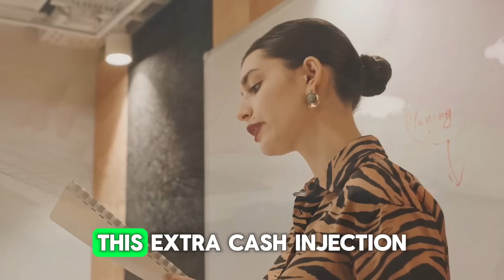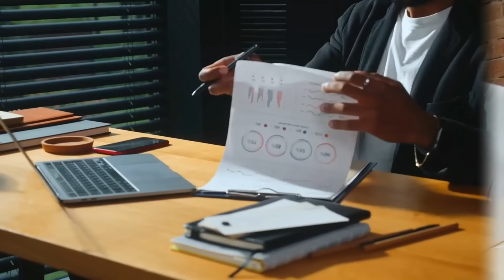New Deposit Sent By IRS! $2000 Stimulus Checks Coming Today For Social Security SSI SSDI VA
Exciting news for Social Security, SSI, SSDI, and VA recipients! In this highly anticipated video, we bring you the latest updates on the new deposit sent by the IRS, announcing the arrival of $2000 stimulus checks today. Join us as we dive into the details of this significant financial development and discuss how it can positively impact your financial well-being. We'll provide you with comprehensive information about eligibility requirements, payment distribution timelines, and any additional updates you need to know. This video is a must-watch for all Social Security, SSI, SSDI, and VA beneficiaries, as it will help you stay informed and make the most of this financial opportunity. We'll guide you through the process, ensuring you have the necessary knowledge to navigate this exciting development successfully.